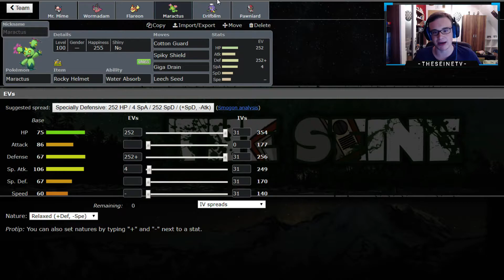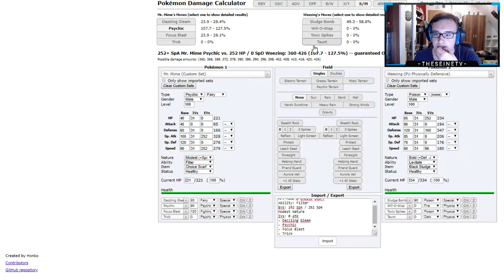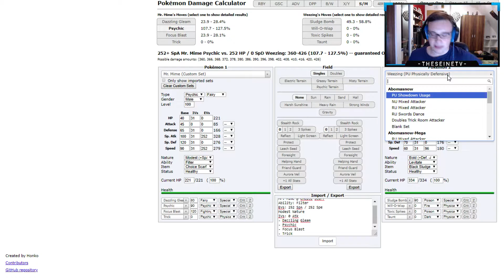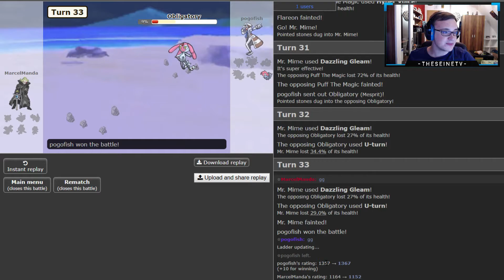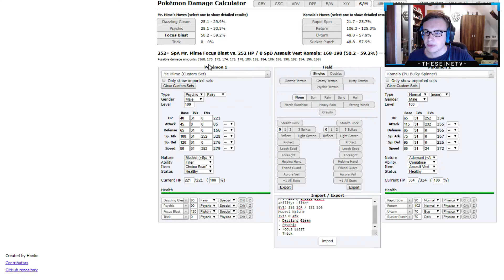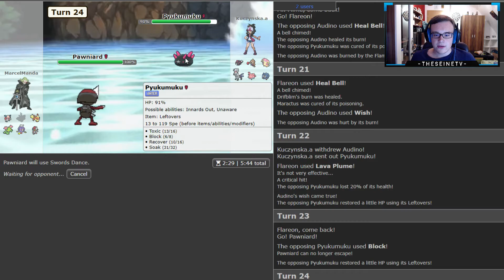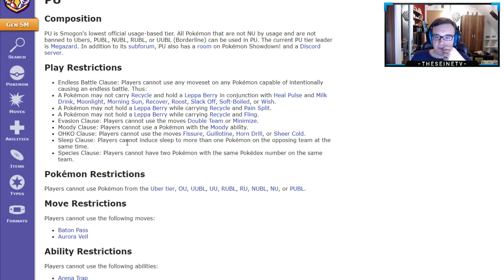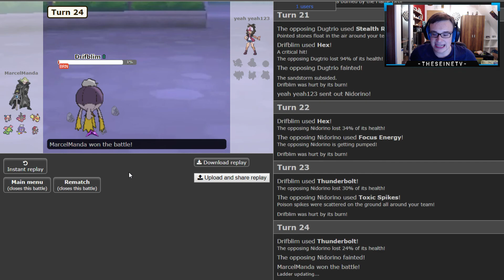Pokemon Showdown: Road to Top 500 - PU - #08 - Stallteam!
Ich teste meine Fähigkeiten und versuche in jeder Ladder von PU - Uber in die Top 500 auf Showdown zu kommen.
Ihr könnt mir dabei helfen indem ihr mir eure Teams schickt, die ich dann in meinem Videos spielen kann!
Viel Spaß :)

- TheSeineTV ♛